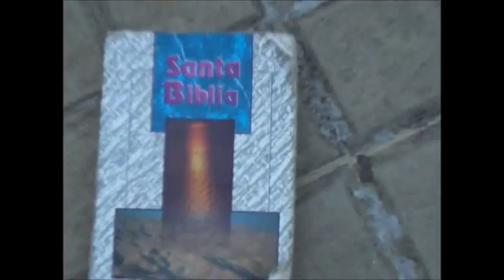Practicando Inglés con Audacity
Canción Imagine, video elaborado por el estudiante Ronny Mora, Grado 10-2. Año 2012